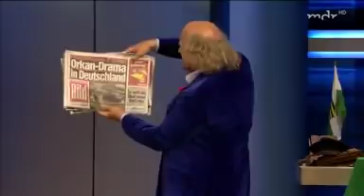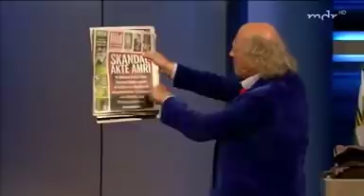Kanzleramt Pforte D - Sachsenfest: Mit Mathias Tretter u. Arnulf Rating (23.09.2018)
Ausgestrahlt wurde diese Sendung am 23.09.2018 im mdr

Kanzleramtspförtner Bölck hat alle Hände voll zu tun. Er soll im Auftrag von Merkel persönlich einen sächsischen Heimatabend im Kanzleramt vorbereiten. Während er die Eierschecken zählt, regt sich Kanzlerinnenchauffeur Frowin wortgewaltig auf. Ein Sachsenfest in diesen Zeiten?
Unmöglich!

Für ihn sind Sachsen inzwischen fast schon ein Synonym für grölende Gehirnamputierte, für die das Heben des rechten Arms eine Art Volkssport darstellt.
Bölck widerspricht: Schäbig ist es, den Sachsen alles Böse in die Schuhe zu schieben. So, als wenn Sachsen die Mutter aller Probleme wäre – wo die Mutti aller Probleme doch nur ein paar Stockwerke höher in ihrer Dienstwohnung sitzt.

Das pointenreiche Wortgefecht wird durch den Wahlsachsen Mathias Tretter und Medienfachmann Arnulf Rating kabarettistisch scharf angereichert.